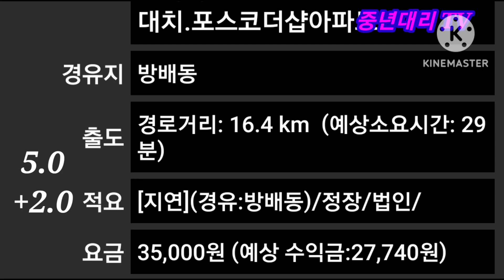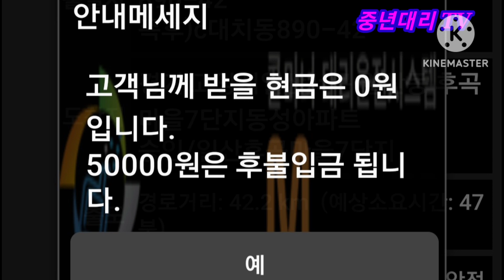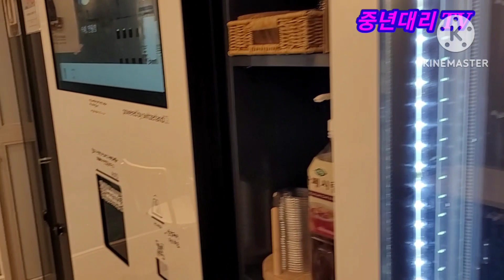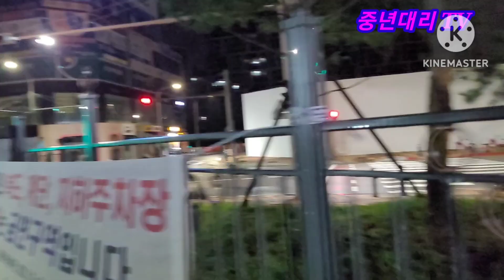대기한시간/ 대치동의 따당콜/ 광화문 한시간기다려콜 캣취 22July2923 maxoncon 대리운전맥슨탁송 대리기사 대리운전브이로그 운행여행기 젠틀리